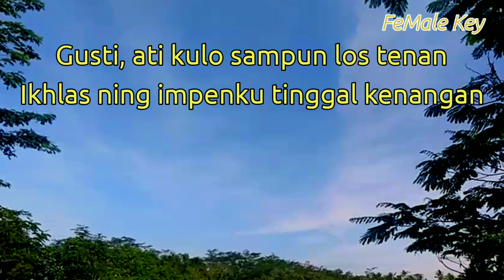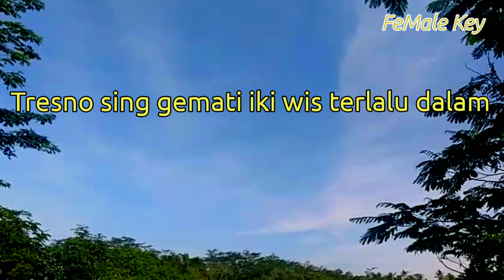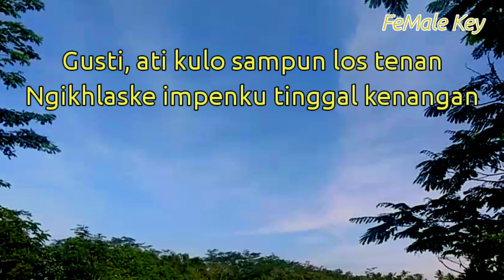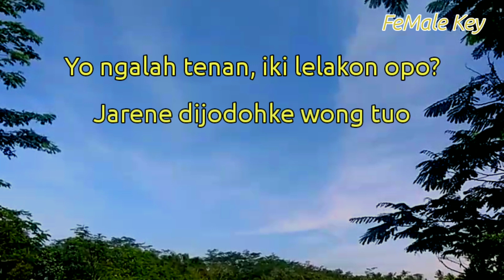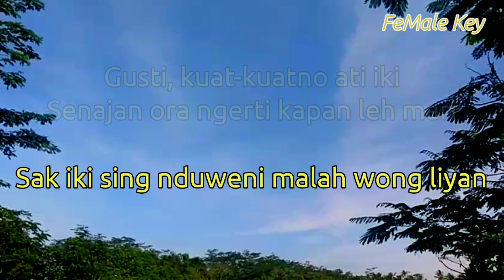Gusti Kulo Los - Happy Asmara ( Karaoke akustik )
Halo sobat kali ini ada lagu terbaru happy asmara Gusti Kulo los

Semoga video karaoke akustik Gusti Kulo los happy asmara bermanfaat bagi anda ya

Lirik gusti kulo Los

Gusti, ati kulo sampun los tenan
Ikhlas ning impenku tinggal kenangan
Seprono seprene ku berjuang
Sak iki sing nduweni malah wong liyan
Tak sayang-sayang ojo nganti kelangan
Tresno sing gemati iki wis terlalu dalam
Kabeh kurangku mugo kowe ngerteni
Tak perjuangke ben cepet rabi
Yo ngalah tenan, lagi sayang-sayange
Kowe ora kangen nanging malah ngajak bubaran
Yo ngalah tenan, iki lelakon opo?
Jarene dijodohke wong tuo

Title : Gusti Kulo los
Artis : happy asmara
Song writer : Yudi rph